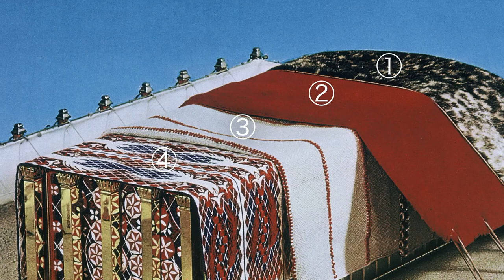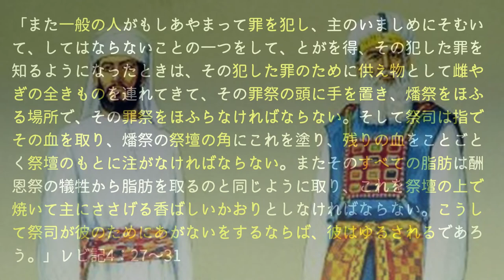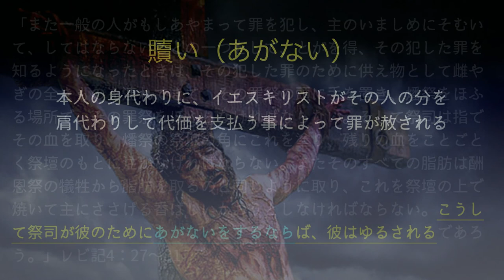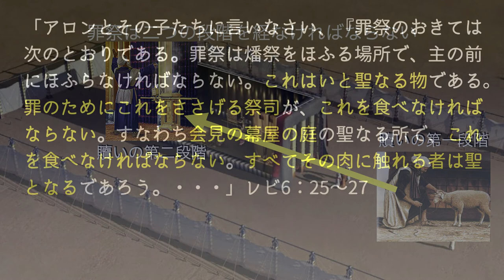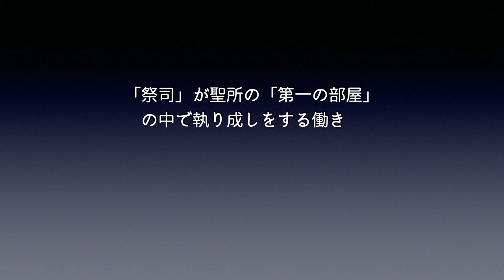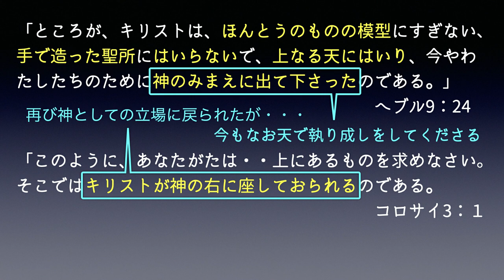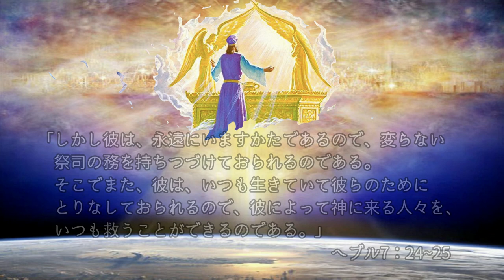④ 聖所の構造から学ぶ救いの儀式「罪祭」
私たちは今、どの様に聖所の儀式に参加するべきでしょうか？